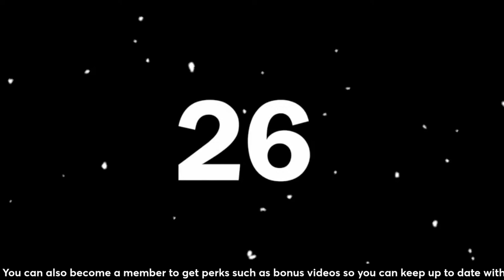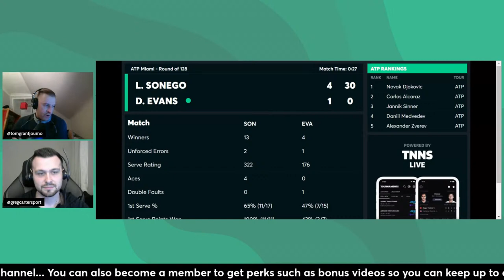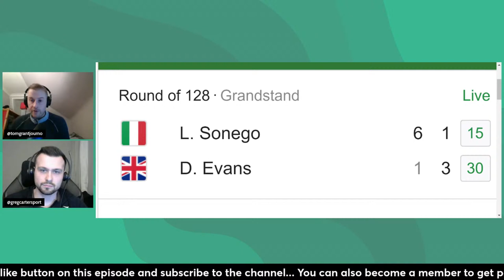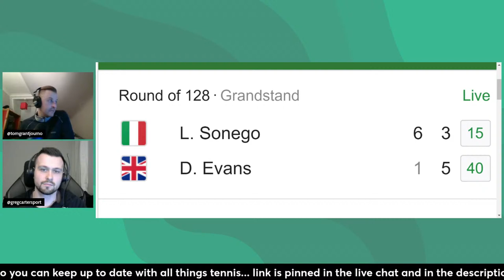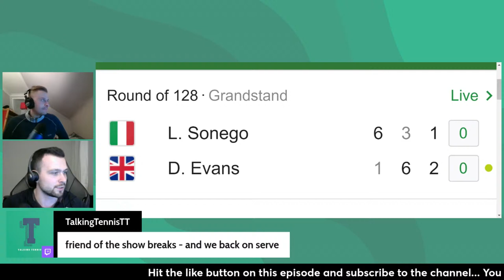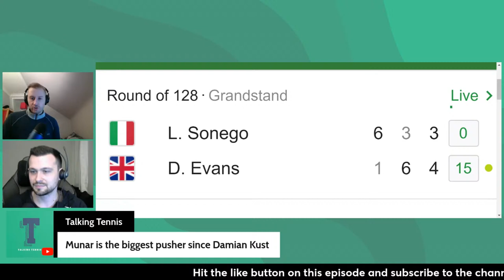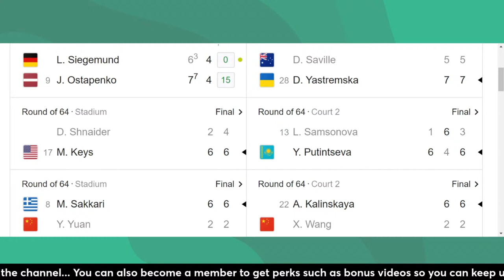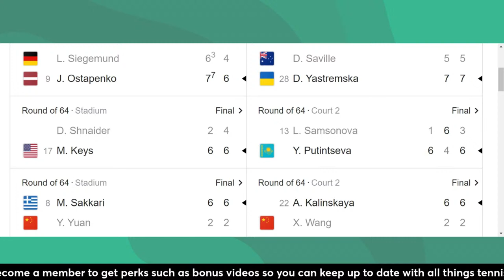Dan Evans vs Lorenzo Sonego MIAMI OPEN LIVE TENNIS WATCHALONG